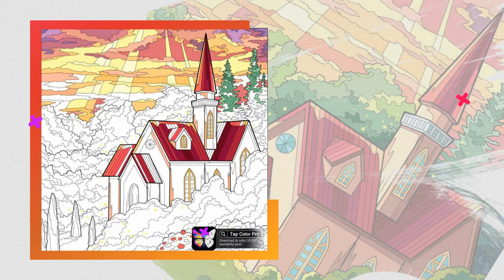Таємний Рай. Розмальовка для дорослих.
Таємний Рай. Розмальовка для дорослих, яку можно встановити на свій смартфон та насолоджуватись красою, та відпочивати при цьому. Безліч малюнків  та рівнів для розфарбування в додатку Tap Color Pro.